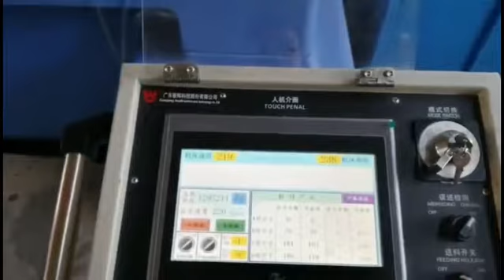China Progressive Tooling/Progressive deep drawing tool